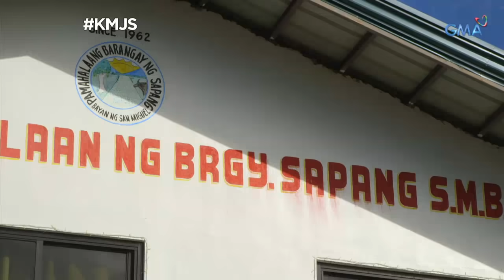Kapuso Mo, Jessica Soho: Bisikleta ko... hala nahulog!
Kaya mo bang tumawid sa isang makitid na tulay sakay ng isang bisikleta?